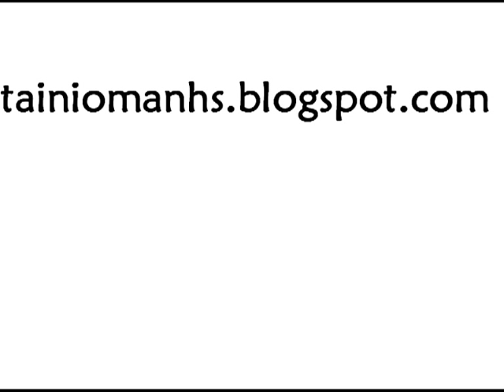Top 10 TV Series 2009-2010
Το ΤΑΙΝΙΟΜΑΝΗΣ παρουσιάζει τις 10 καλύτερες ταινίες της χρονιάς 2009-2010